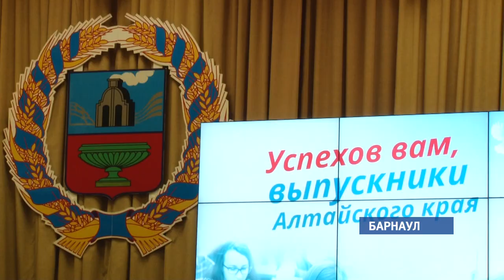Виктор Томенко встретился с выпускниками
Лучшие выпускники края прощаются со школой в стенах краевой администрации. Сегодня восемьдесят девять медалистов встретились с ВРИО губернатора Виктором Томенко, который вручил им поздравительные именные грамоты.